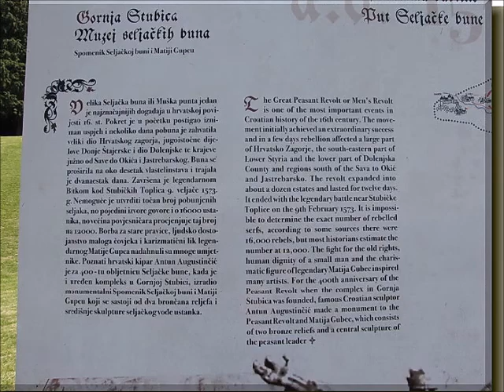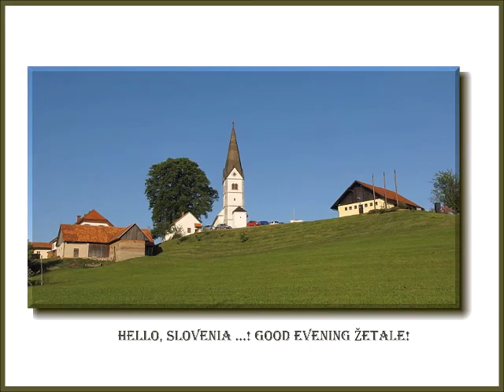HRVASKO ZAGORJE CROATIAN ZAGORJE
Marija Bistrica, Castle Trakoščan, Matija Gubec,